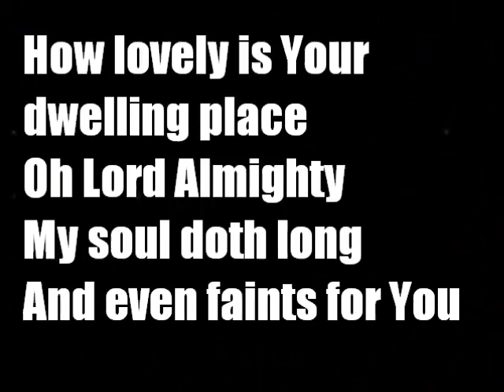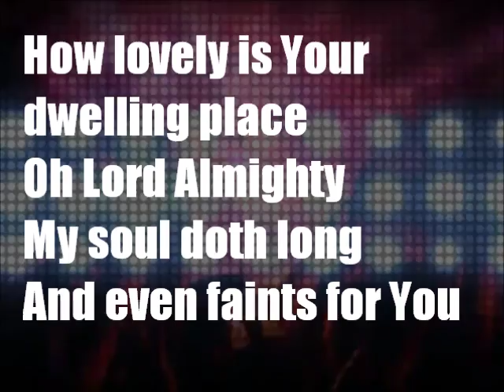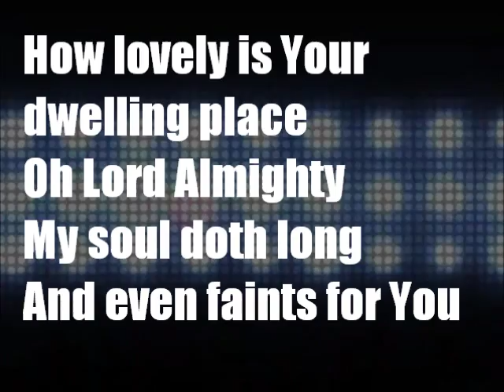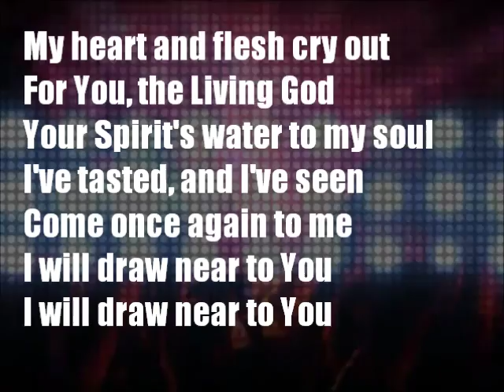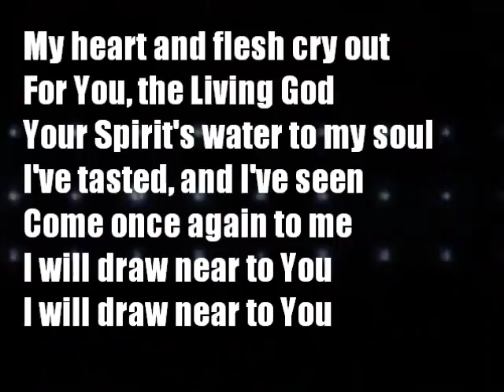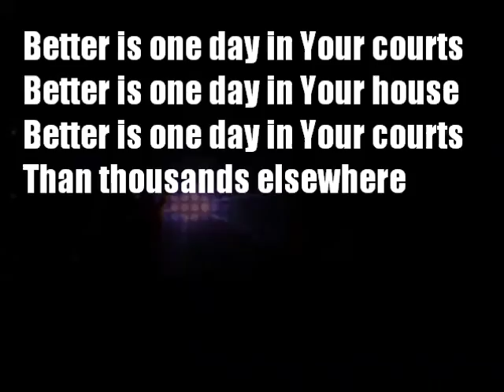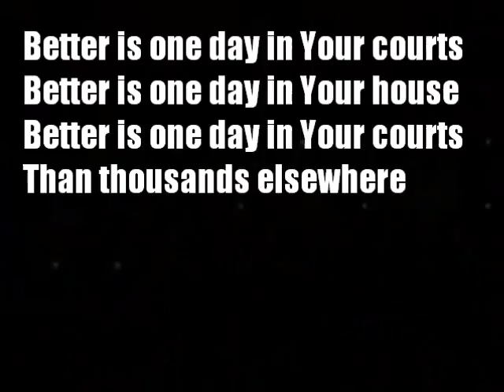Better Is One Day (rock version) Kutless